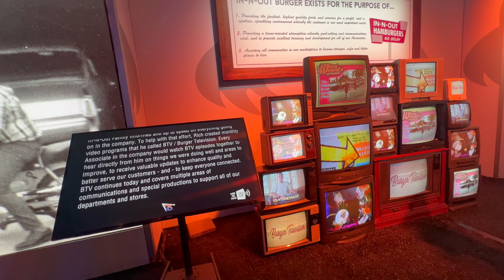IN-N-OUT 75th Anniversary